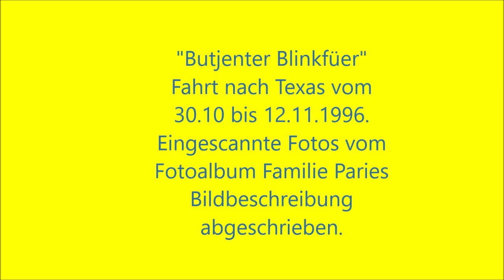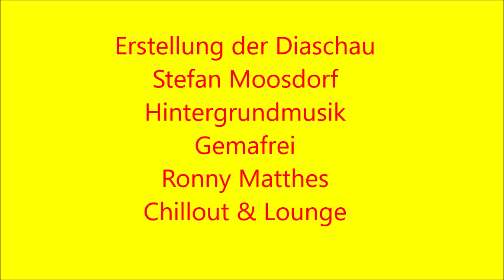"Butjenter Blinkfüer" besuchte vom 30.10 bis 12.11.1996 Texas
24 Sänger des Shantychores "Butjenter Blinkfüer" scheckten am 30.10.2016 auf dem Flughafen Frankfurt ein. Mit einem Zwischenstopp in Chicago, flogen sie weiter nach San Antonio in Texas. Das von deutschen Einwandern geprägte New Braunfels ist bekannt durch sein Wurstfest. Es war ein zehntägisches Musikfest, bei dem 64 Musikgruppen aufgetreten sind. Die Zahl der Zuschauer lag weit über 100000. "Butjenter Blinkfüer" war der erste deutsche Chor, der bei diesem Fest aufgetreten war. "Butjenter Blinkfüer" ist während seiner Reise 10 Mal dort aufgetreten. Die Sänger unternahmen auch Tagesfahrten nach Laredo, Corpus Christi, San Antonio und Fredericksburg.
Quelle: Siehe Abspann-Diaschau